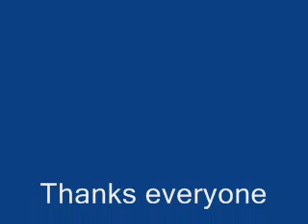HRMR Parking Lot Practice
Great job everyone